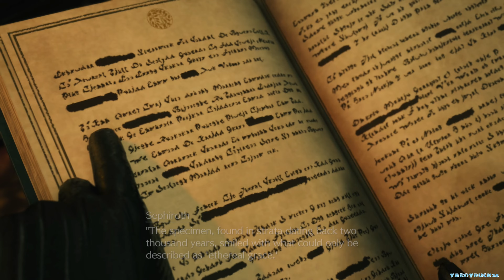Final Fantasy 7 Rebirth (PS5) Jenova Part 1!